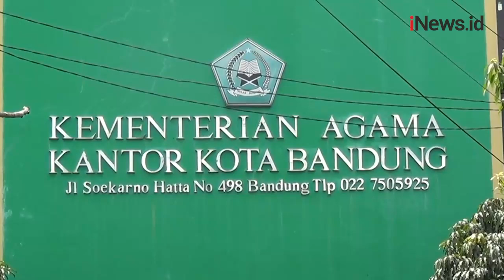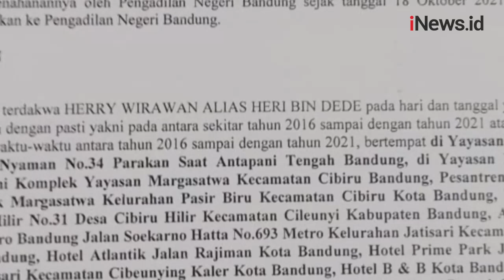Kemenag Cabut Izin Operasional Pesantren Milik Guru Ngaji Cabul di Bandung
Kementerian Agama mencabut izin operasional Pesantren Manarul Huda Antapani Bandung, Jawa Barat (Jabar) usai pemimpinnya memperkosa 12 santriwati. Sementara itu kasus ini masih bergulir di persidangan, dimana sejumlah saksi telah dihadirkan untuk memberi keterangan.

Android: inews.id/android
iPhone: inews.id/ios